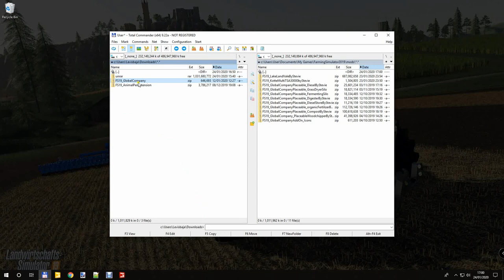FS19 Lakeland Vale by Stevie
Quick overview on LakeLand Vale the latest map from Stevie. Enjoy! :)